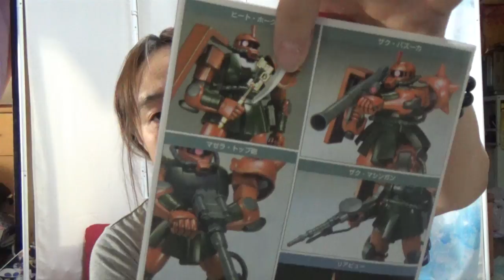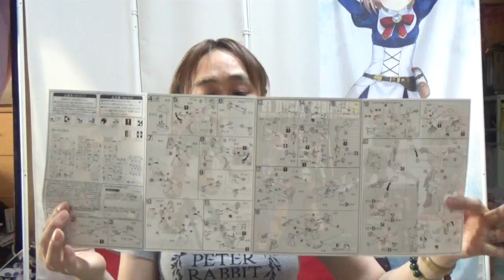【ガンプラ紹介】ザクⅡガルマ・ザビ専用機買っちゃいました☆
ガルマ・ザビ専用ザクⅡ